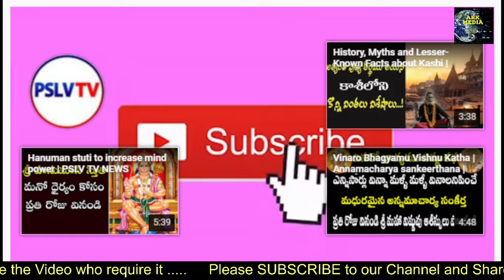Radhe Radhe Krishna beautiful song | శ్రీ కృష్ణుడి ఈ పాట విన్నారా | Lord Sri Krishna songs